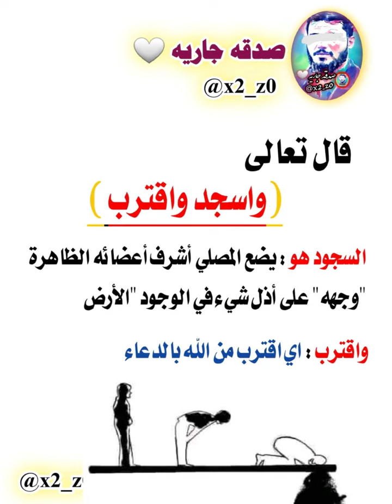نصيحه لك تعاني من ضيق انهكتك الحياه